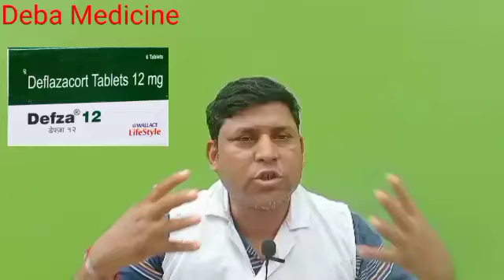Defza 12mg tablet ব্যবহার এবং পার্শ্ব প্রতিক্রিয়া#2022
In Treatment of Inflammatory conditions

Defza 12mg Tablet gives relief in inflammatory conditions that affect muscles and joints such as arthritis and ankylosing spondylitis. It also helps manage other inflammatory conditions such as asthma, inflammatory bowel disease, uveitis, ulcerative colitis, and allergies. It works by blocking certain chemicals that cause pain and swelling.

In Treatment of Autoimmune conditions

Defza 12mg Tablet gives relief in autoimmune conditions like psoriasis, rheumatoid arthritis, eczema, atopic dermatitis, etc. It works by lowering your immune system’s response to these conditions thereby reducing symptoms such as swelling, pain, itching, and other allergic-type reactions.

In Treatment of Cancer

Defza 12mg Tablet helps in the treatment of a variety of cancers, such as leukemia, lymphoma, and multiple myeloma. It works by suppressing the immune system thereby reducing inflammation around the site of cancer. It is used specifically to decrease swelling (edema), associated with tumors of the spine and brain. Moreover, it helps to treat or prevent allergic reactions in cancer patients.